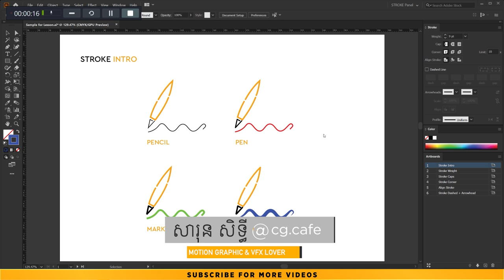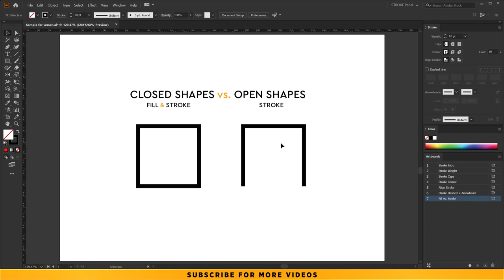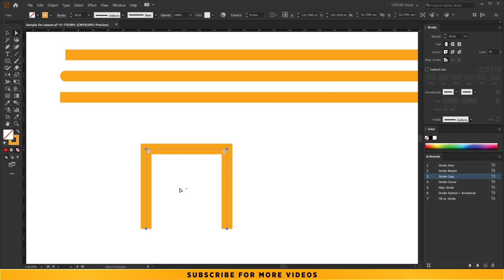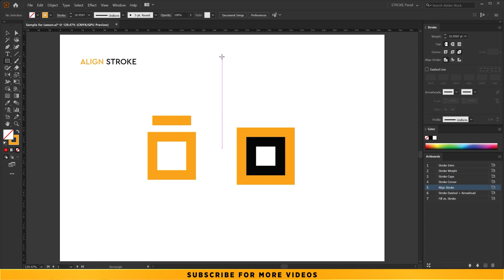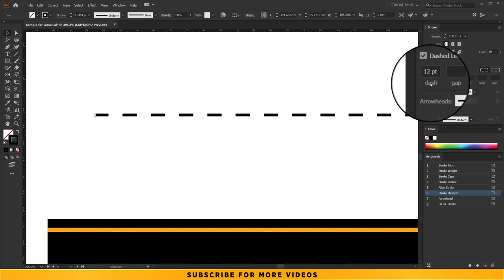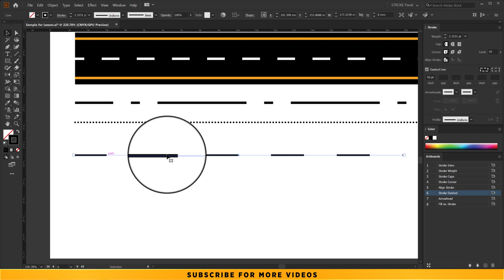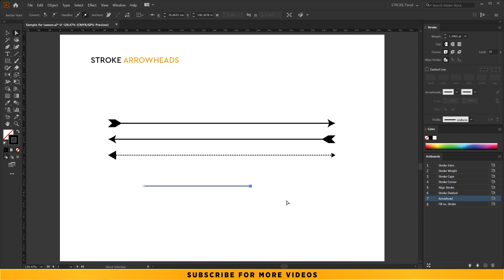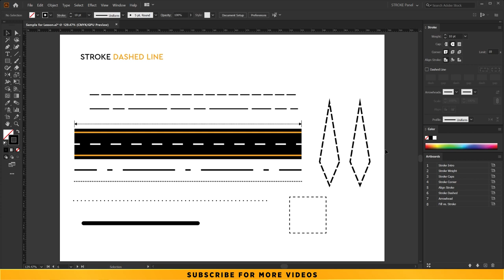លម្អិត100%អំពីSTROKE PANELក្នុងAdobe Illustrator | Illustrator Stroke Panel in Detail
ខ្ញុំនឹងបង្ហាញគ្រប់ចំណុចទាំងអស់របស់STROKE PANELនៅក្នុងAdobe Illustrator។ សង្ឃឹមថាគ្នាយើងនឹងពេញចិត្ត...

គណនីឧបត្ថម្ភ
ABA account : 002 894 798
Name : CHHIN SITHY
Thanks for your supports!
⏰ TIMESTAMPS ⏰
0:00 Intro
0:26 What is STROKES?
1:43 Open Shapes vs. Closed Shapes
4:22 Stroke Weight
6:09 Stroke Caps
9:32 Stroke Corner
12:43 Align Stroke
15:54 Dashed Lines
23:59 Arrowhead
29:03 Outro

❓QUESTION - Have any question about Graphic Design, Motion Graphic or 3D related issues or tips? You can ask in the comments section of this video.

⚙️ GEARS and SOFTWARES used for this video:

🎦 CAMERA : Panasonic LUMIX FZ2500 at 4K resolution
🖱️Video Editing : Adobe Premiere pro CC 2020.
💡LIGHTING : Budget LED Lighting Softbox
🎙️MICROPHONE : Maono 422 condenser Microphone.
🎛️ AUDIO Recording : Adobe Audition CC 2020.
🔮 Motion Graphic : Adobe After Effects CC 2020.
🖥️ Screen Recorder : Camtasia Studio 2019